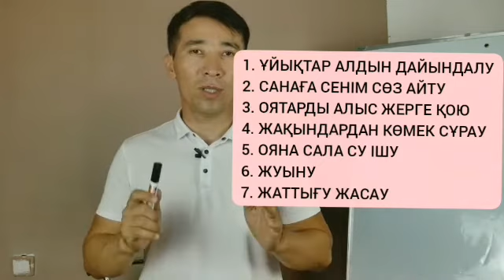ЕРТЕ ТҰРУДЫҢ 7 ҚАДАМЫ